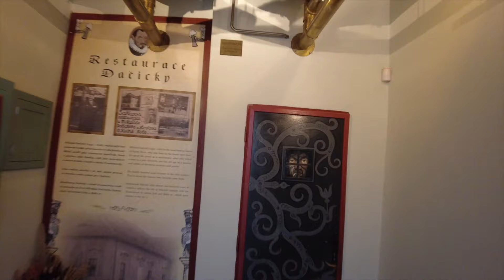Trying Medieval Czech Food in Czech Republic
Day trip to Kutna Hora, Czech Republic. Europe travel guide.
kutnahora czechrepublic czechia Hope you enjoy!
Jay is Travelling
TIME STAMPS
0:00 : Intro
0:20 : The foods
3:10 : Strolling the streets